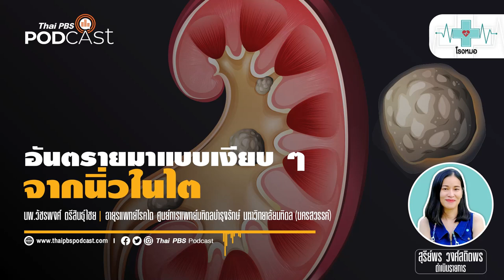อันตรายมาแบบเงียบ ๆ จากนิ่วในไต | โรงหมอ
นิ่วที่เกิดขึ้นภายในไต ซึ่งเป็นอวัยวะสำคัญของระบบปัสสาวะ เกิดจากการสะสมของแร่ธาตุแข็งชนิดต่างๆ จนกลายเป็นก้อนที่มีชนิดและขนาดแตกต่างกัน ส่วนใหญ่จะพบบริเวณกรวยไตและระบบทางเดินปัสสาวะ นิ่วที่เกิดในไตส่วนใหญ่มักเกิดจากพฤติกรรมหรือวิถีชีวิตของมนุษย์

สาเหตุอะไรบ้างที่ทำให้เกิด กลุ่มเสี่ยงคือใคร เป็นแล้วอันตรายขนาดไหน รักษาอย่างไร กลับมาเป็นซ้ำ ๆ ได้หรือไม่ คุณหมอเล่าให้ฟังในรายการ โรงหมอ ค่ะ

คุยกับ: นพ.วัชรพงษ์ ตรีสินธุ์ไชย | อายุรแพทย์โรคไต ศูนย์การแพทย์มหิดลบำรุงรักษ์ มหาวิทยาลัยมหิดล (นครสวรรค์)

1. เว็บไซต์
2. แอปพลิเคชัน